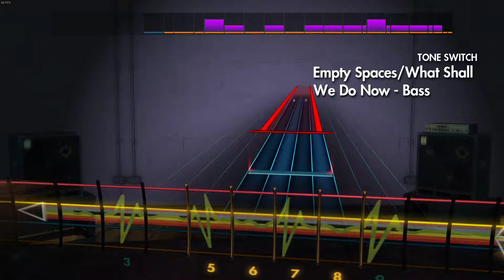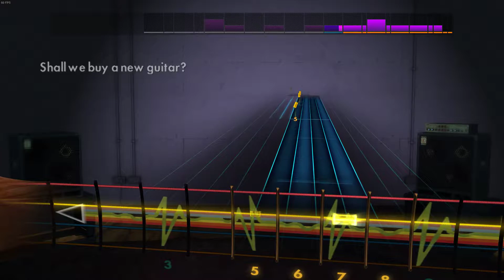Rocksmith 2014 Bass CDLC - What Shall We Do Now/Empty Spaces - Pink Floyd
Great song shame it isn't part of the original album.
Disconnected Cos I Coudn't Be Fucked To Set Up